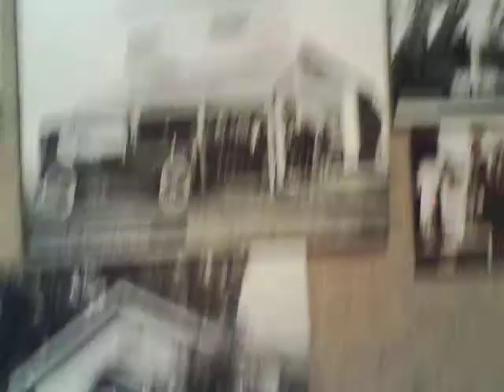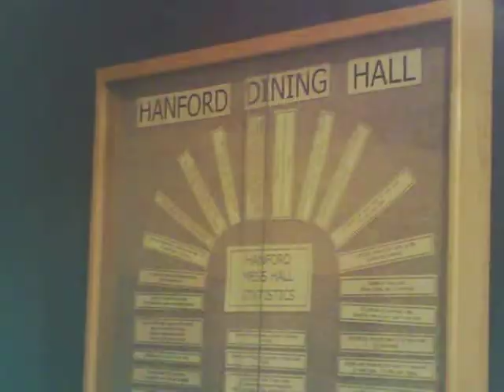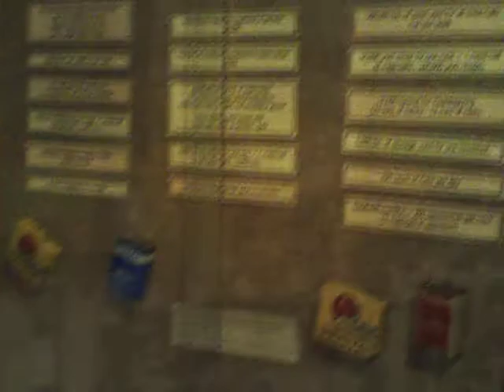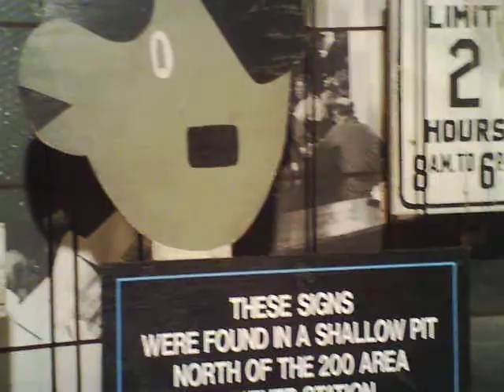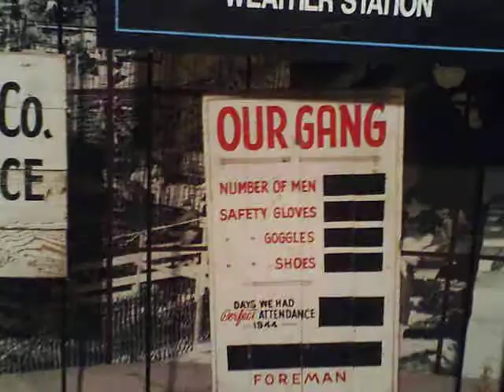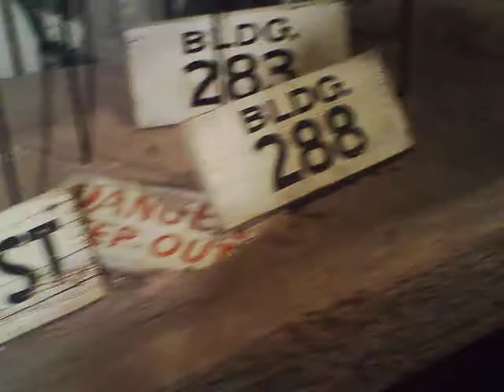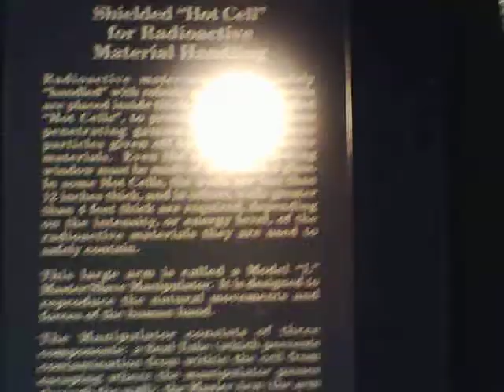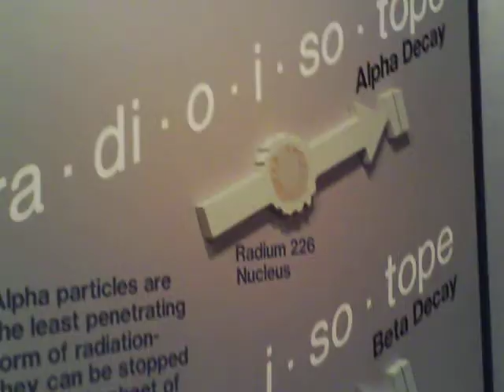Walkthrough Of The CREHST Museum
Richland, WA.